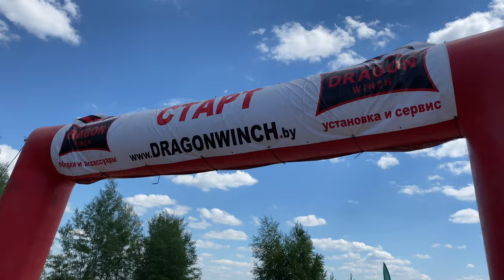Брест Джип Фест 2022. Как это было. 3 дня за 3 минуты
Смотрите видео и наслаждайтесь захватывающими заездами и приятной атмосферой мероприятия!

00:00 Приветствие
00:10 Обзор площадок
00:36 Заезд в болото
00:55 Заезд в песках
01:10 Водный заезд
01:20 В песках
01:45 Джипы в прыжке
02:20 Квадроциклы в песках
02:45 Экшн брызги во время заездов
03:01 Интерактив для зрителей
03:10 Заезды вслепую